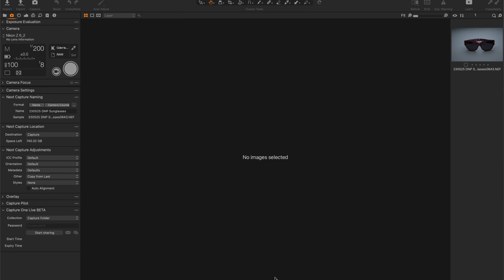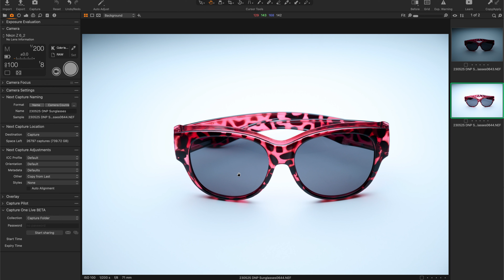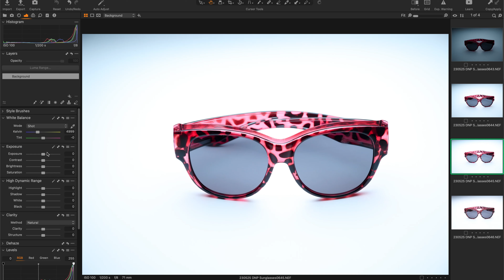Avoiding Reflections in Photography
Angle is the key

📸   CAMERA
Nikon Z6ii

⚡️  LIGHTING - FLASH
Profoto B10x
Two Light Kit with Backpack
Single Light

🦺 Stands
C- Stand

I'd love to stay in touch and you can find me on these platforms.
👓   TL;DR DANIELS GEAR

📸   CAMERA
Nikon Z6ii
Nikon 24-70 f4

⚡️  LIGHTING - FLASH
Profoto B10x
Single Light
Profoto A10
(choose the one compatible with your camera system

☁️ LIGHT SHAPERS
Chimera Panel Frame

🪜   STUDIO GRIP AND SUPPORT
Clamps and Arms
Super Clamp with Stud
Pony Clamps
iFootage 11” Spider Crab Magic Arm

Stands
C- Stand

Misc Useful Items
V-Flat World Folding V-Flats
Kupo Nested Apple Box Kit
Power Strip with USB
25’ Extension Cord

Tripods
Manfrotto 055 Tripod
Manfrotto Hydrostatic Tripod Head
iFootage Gazelle Uprise TC6S Carbon Fiber 3-Section Tripod
iFootage Komodo K5 Fluid Head

Expendables
Cinefoil AKA “Black Wrap”
Rosco Gel Kits
Zip Ties
Wooden Clothes Pins
20x30 Foam Core Board